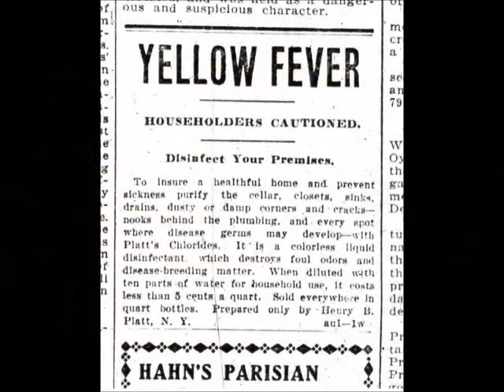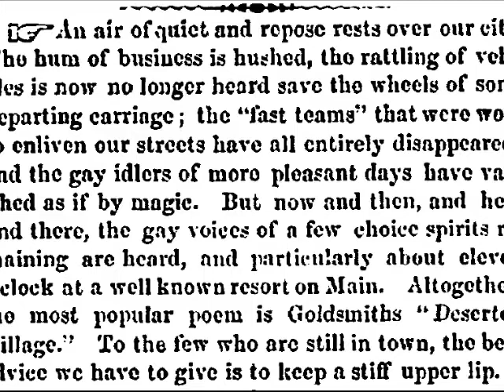Aug 30 Panic Grips the Town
Destinee' Campbell, a tenth grade student at Natchez Early College Academy, presents today's Natchez History Minute on various Yellow Fever epidemics that swept through Natchez in the 19th century. The most devastating occurrence occurred in 1853 when panic gripped the town and over 750 people perished.